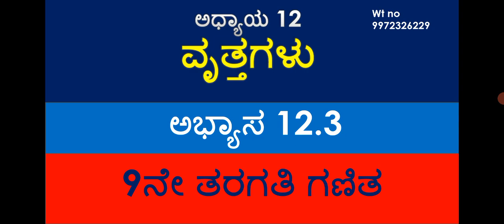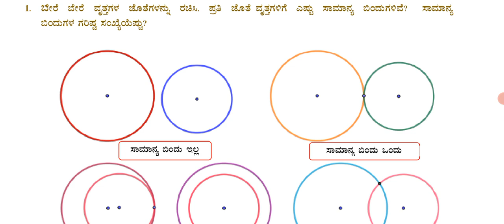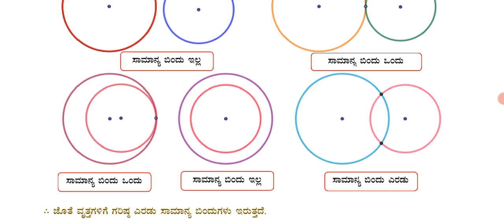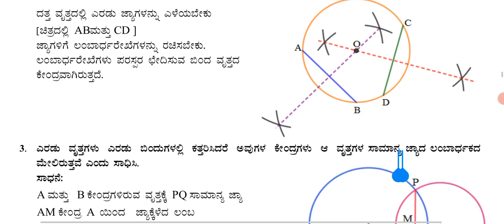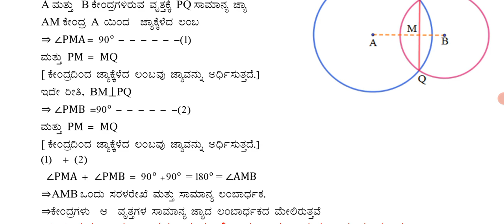CLASS 9 | MATHEMATICS | ಅಧ್ಯಾಯ 12 ವೃತ್ತಗಳು ಅಭ್ಯಾಸ 12.3 (ವಿವರಣೆಗಳೊಂದಿಗೆ@RKclasses-lrm